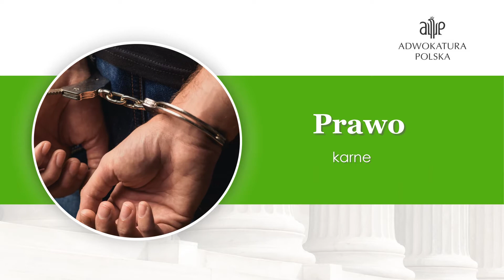Kancelaria prawna Leszno Krzysztof Powierza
Nazywam się Krzysztof Powierza. Jestem adwokatem. Prowadzę własną kancelarię prawną, którą znajdą Państwo w Lesznie na terenie województwa wielkopolskiego. Do dyspozycji moich Klientów jestem już od 2008 roku. Specjalizuję się w udzielaniu porad prawnych, a także w świadczeniu usług adwokackich.

Na Państwa prośbę sporządzę niezbędne pisma procesowe oraz wydam opinie prawne. Zajmę się też prowadzeniem spraw z zakresu prawa rodzinnego, prawa karnego, prawa cywilnego, prawa pracy, a także prawa gospodarczego, spółdzielczego oraz spadkowego. Bezproblemowo wezmę udział w negocjacjach i postępowaniach likwidacyjnych szkód osobowych i majątkowych. Usługi świadczę zarówno w kancelarii, jak i u Klienta, przez telefon oraz przez internet.